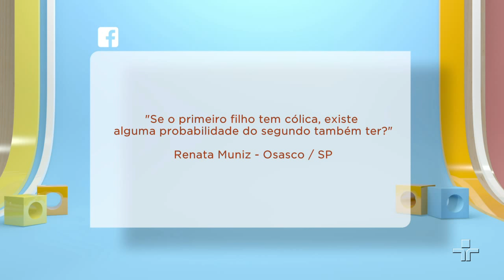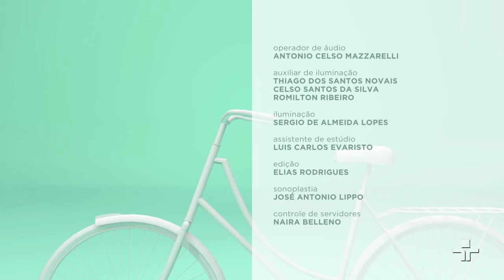O que é a cólica? | Momento Papo de Mãe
O bebê chora sem parar e vem a dúvida: se não é fome, nem sono, nem desconforto, será cólica? É um choro que não passa, o bebê se contorce todo e os pais acabam sofrendo junto, tentando descobrir como faz para aquilo passar.

O médico de família Roberto Jaguaribe é nosso convidado e vai dizer para a gente o que é a cólica. Também participa do papo a Juliana, que é mãe do Miguel de dois anos e 8 meses e do Leonardo de 4 meses.